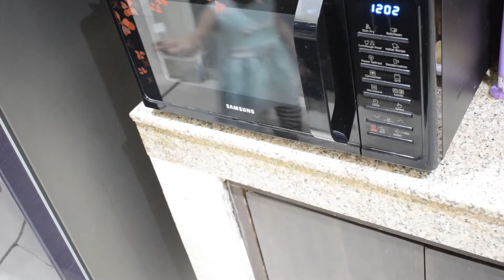Ab har koi ghar per e bana sakte hai perfect NAAN. SUNDAY SPECIAL DINNER. GARLIC NAAN. BUTTER PANEER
Hi Friends
kaise ho ap log. Today i have shared amazing recipe of garlic naan step by step or sath me share kie hai yummy butter paneer recipe. please please ab log jarur isko try ki jie ga or share ki jie ga kaise bana naan.

Thank you mere video dekhne ke lie.

Hi all my friends,

welcome you to my channel. I am so glad and thankful to you that you take out time to watch my video.

I make video on daily life with my family. Thanks for being with ujjala vlogs family.

Thanks.

I